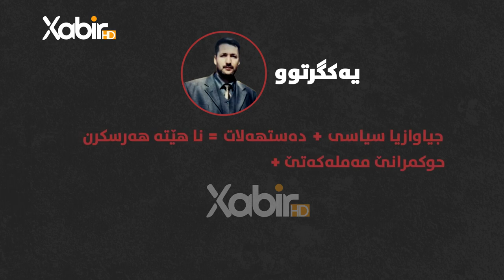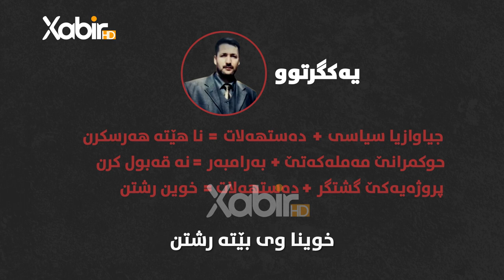شەهید عبدالرحمان هرورى کیە ؟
ـــ
هەمى ئەکوانتێن دەزگەهێ خابیر